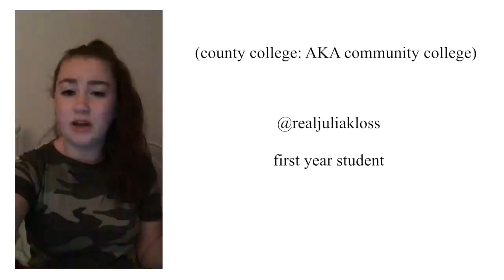Why I Believe College Is A SCAM (legit don't go)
I've been wanting to make this video for 4 years & as I finally approach the end of college, I wanted to share with you my experience, thoughts of dropping out & why I think it's a waste of money.